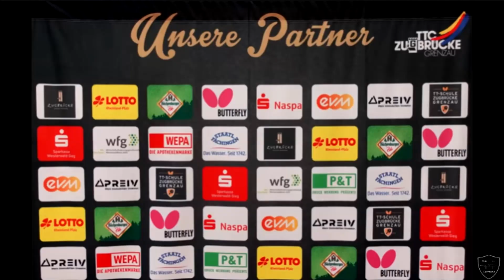Regionalliga SüdWest | T.Sältzer(2177TTR) : D.Müller(2134TTR)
Kamera 1 - Sony Alpha 6400
Kamera 2 - Sony Zv-1
Handyhalterung mit Gewinde
Stativ 1
Stativ 2
Akkus für Sony Kameras

Beste Handy Kamera im Preisleistungsverhältniss 2022
Huawei P40
für eure eigenen Aufnahmen für den Anfang